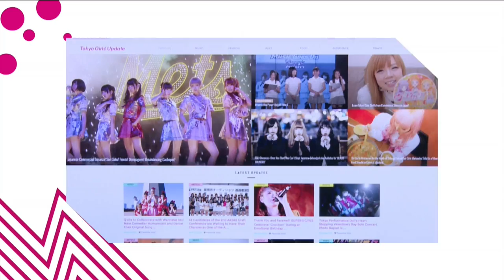Tokyo Girls' Update Ep.01 : NHK WORLD/jibtv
Tokyo Girls' Update has its own TV program now! We deliver not only the latest information about artists, but also the hottest cultural trends before anyone else does!
The program is linked to the web version of Tokyo Girls' Update! We plan on carrying out many different projects, based on user surveys and requests.
This is all you need to watch to master Japanese culture! Make sure to check it out!